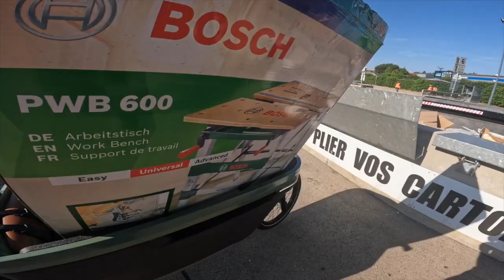E-Pisode 1351 : Test Cargo LOVENS 2023